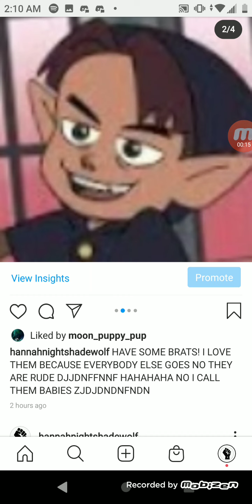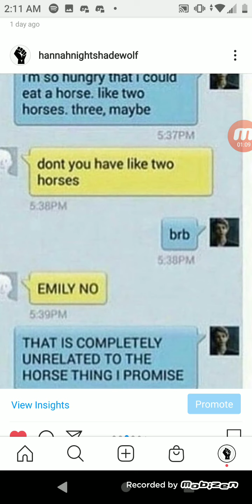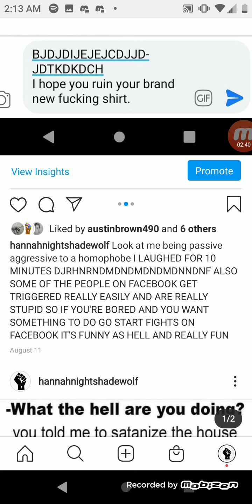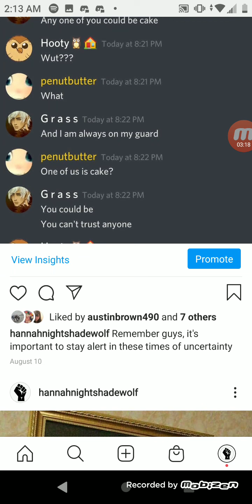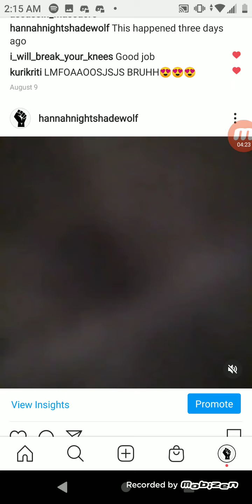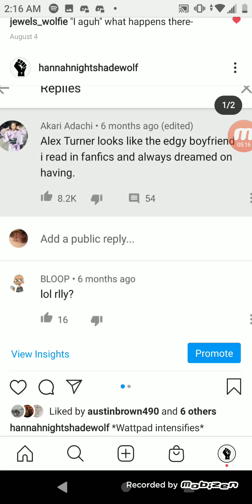May I offer you some memes in this trying time?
Here, because I love you and you deserve it